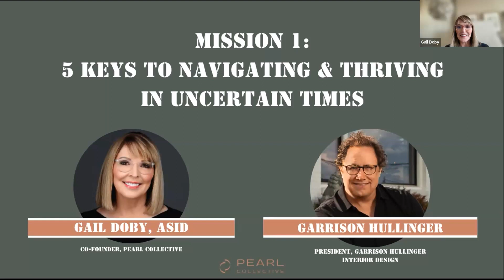Garrison Hullinger: Taking Care of Business | S7E5 Creative Genius Podcast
Your business doesn’t stop just because you’re busy. In addition to doing projects, you need to be working on your business every day. That includes marketing, scouting for new opportunities, building and maintaining relationships, developing your team, and keeping an eye on the bottom line. To manage all that, you have to have processes, procedures and routines in place to grease the wheels and give you time to deal with what most requires attention.

In this podcast, Gail talks with Garrison Hullinger, president of Studio Garrison in Portland, Oregon. For over thirteen years, he has grown his business from a sole practitioner working out of his attic to a highly successful mid-sized design firm with at one time as many as thirty-four employees.